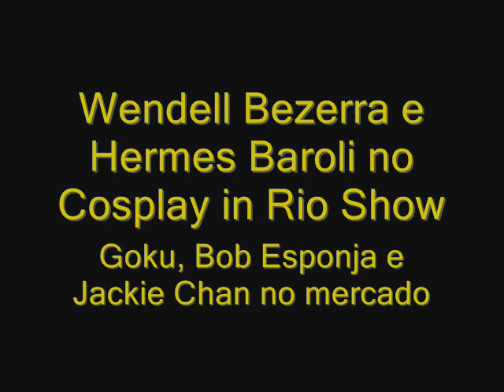Cosplay in Rio Show 2011 - Hermes Baroli e Wendel Bezerra Goku, Bob Esponja e Jackie Chan no mercado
apresenta diretamente do palco do Cosplay in Rio show a piada de Wendel Bezerra sobre seus personangens no Supermercado!